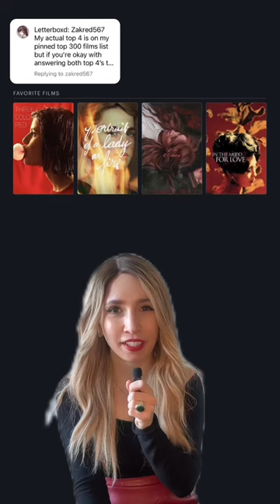Movie recommendations based on Letterboxd user zakred567’s four favorites (part 1)